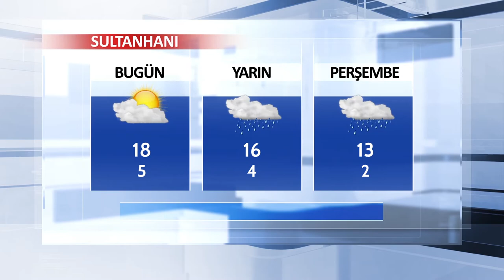13 Mart Aksaray ve İlçeleri Hava Durumu